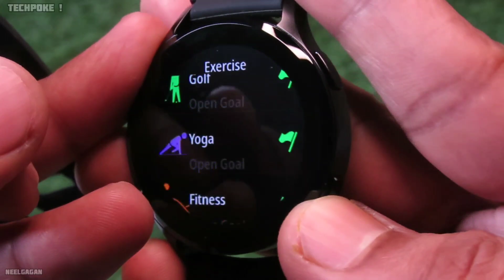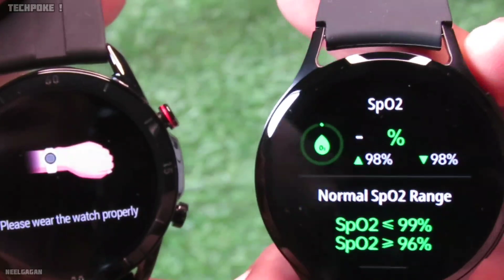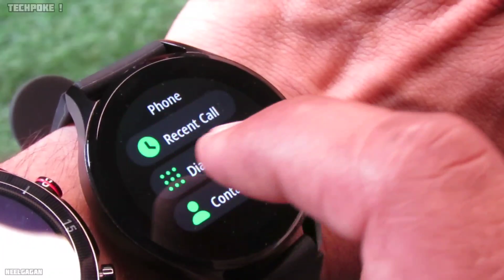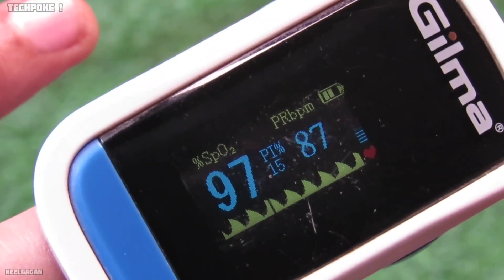Fireboltt almighty vs Fireboltt atom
Aaj hum compare karnge Fireboltt ki 2 smartwatches ko ek hai fireboltt atom newely launched and ek hai Premium range wali almighty

2. register (ad your all details
3. share particular product link or full platform from search bar
4. track your earning (my activity section)

2nd earning app apni purchase pe bhi kam price mai buy karo Shopsy app